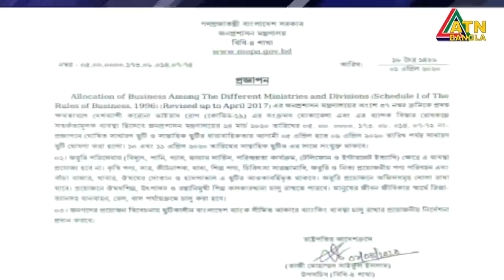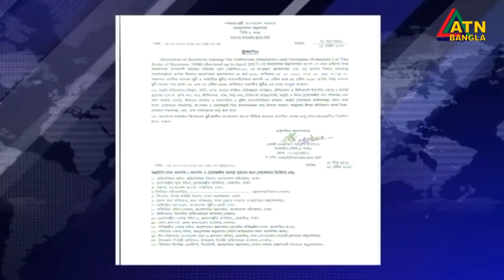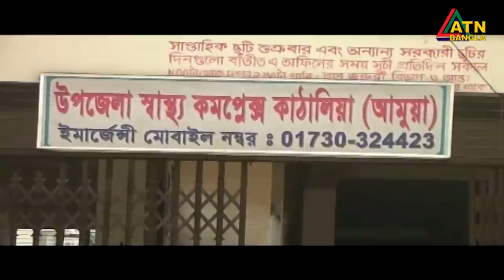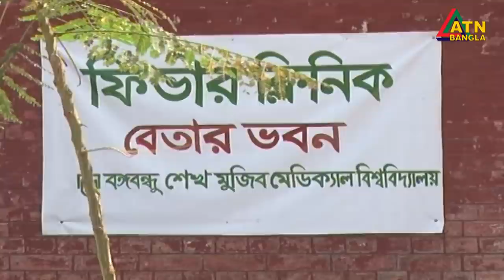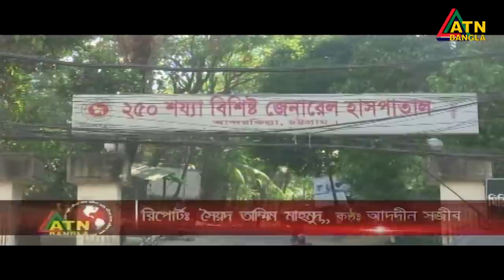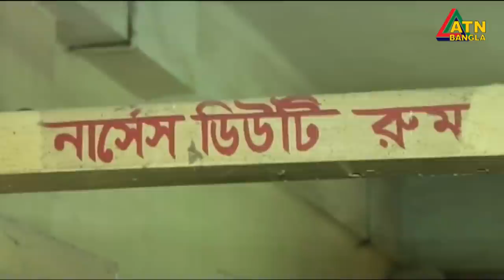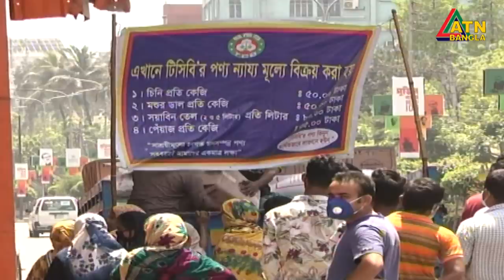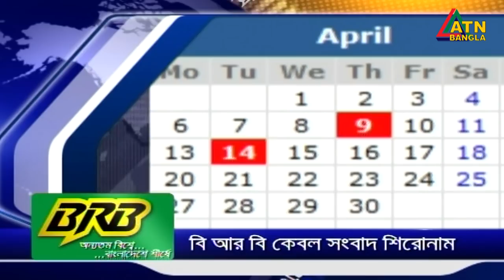এটিএন বাংলা রাতের সংবাদ | ATN Bangla News at 10 PM | 01.03.2020